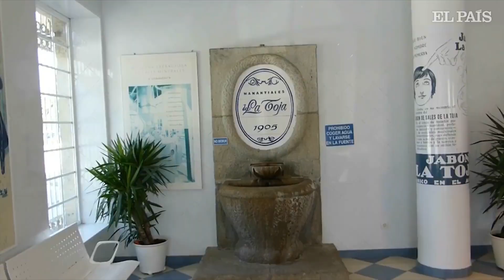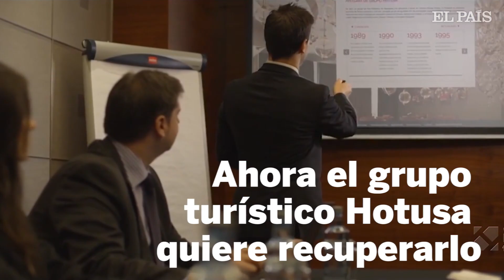A TOXA: al rescate del glamour| España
El grupo turístico Hotusa ha comprado los principales activos de la pequeña isla Gallega. Pretende reactivar el turismo, y recuperar la imagen de la marca La Toja